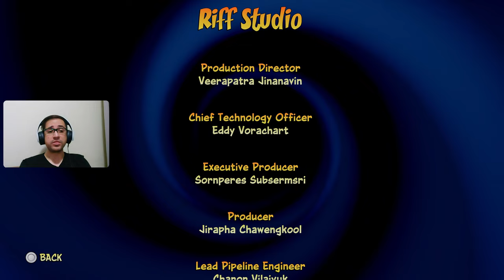Once evil, always evil | CRASH BANDICOOT 4 It's About Time Gameplay - #8 (END)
In the final episode of Crash Bandicoot 4, we'll learn some will never change (N. Cortex, "cough"). Some levels were really fun having to use many masks in sequence, but WHY has the game become so difficult?